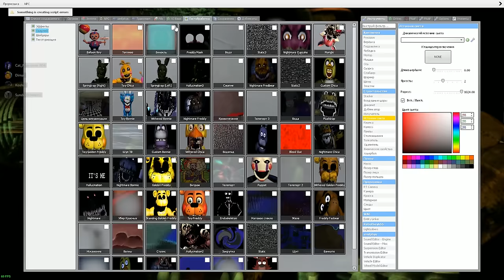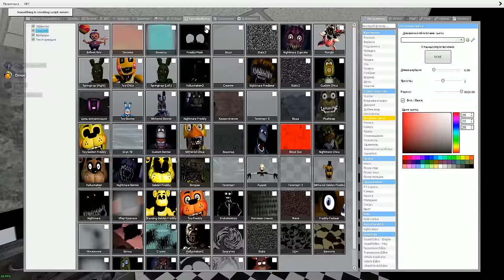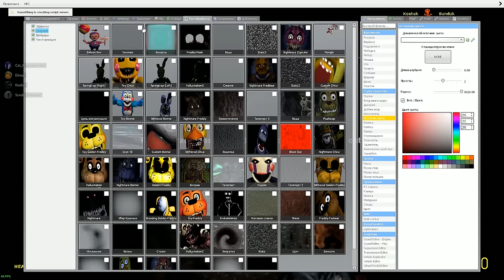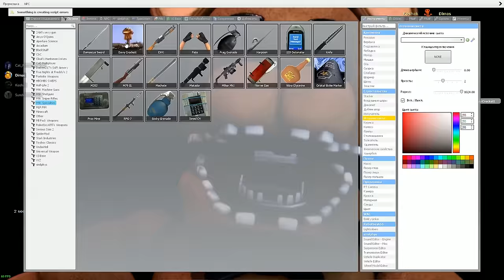АНИМАТРОНИКИ ПУГАЮТ ОХРАННИКА FNAF COOP ► Garry's Mod